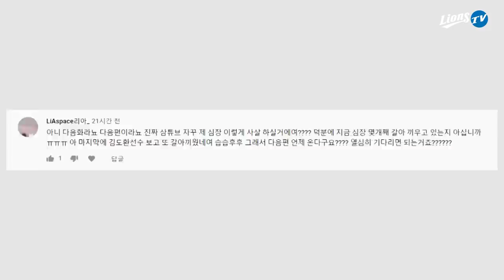[라이온즈tv] 선수들과 함께 사랑의 온도가 높아졌어요 🌡 봉사활동 뒷이야기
눈부신 김헌곤 선수,
박해민 선수 피셜 '손이 많이 가는' 박계범 선수,
앞이 보이나요? 정인욱 구자욱 선수

계속되는 연탄 나르기에 기계가 되어버린 듯한 선수단과
휴식 시간 시원한 물 한 잔의 행복!

김도환 선수 얼굴에 검은 칠을 하며 💙 사랑을 뽐내는 짓궂은 형들까지
봉사활동만큼 따뜻했던 뒷이야기도 지금 만나보세요.